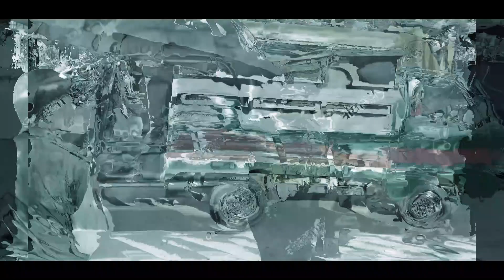The Traffic Police || From Text Book || Class 11-12 || Poem Recitation